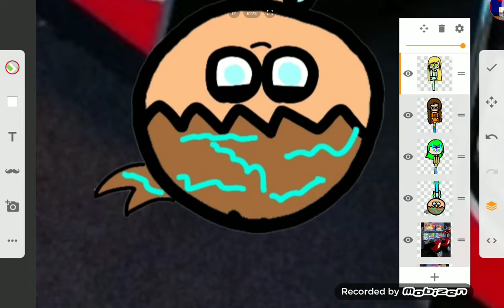NumberWearlicaz speeding in arcade